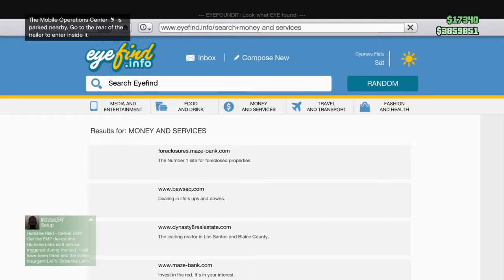GTA Online [PS4/USA] Gunrunning with Darwin and Carlos (Part 2)